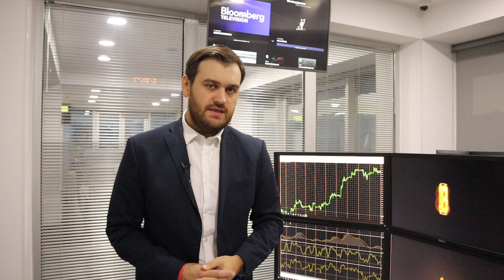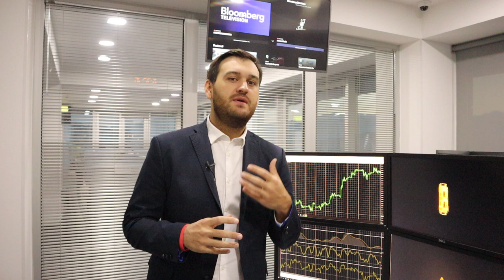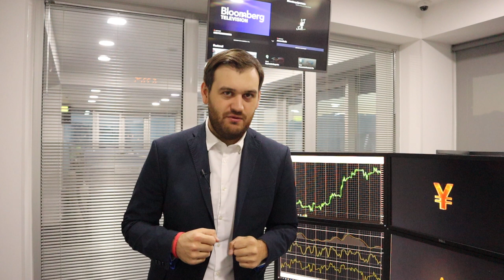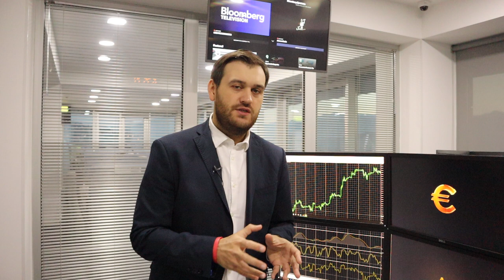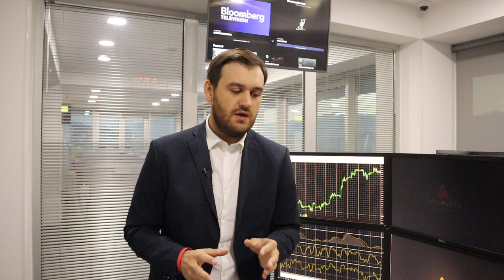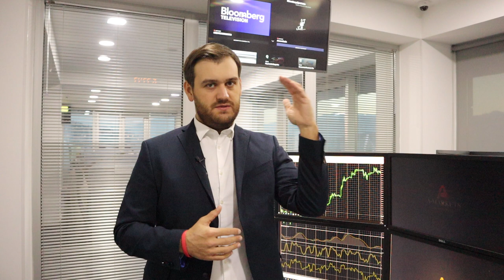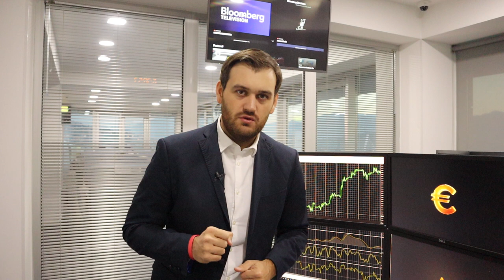S&P500 по 4500 пунктов! Как вам такое? | AMarkets